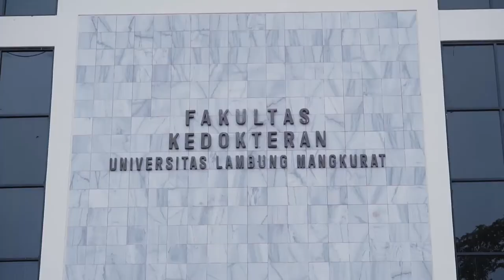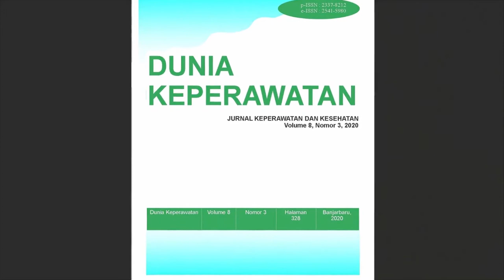Video Profil Prodi Ilmu Keperawatan FK ULM 2021 IND